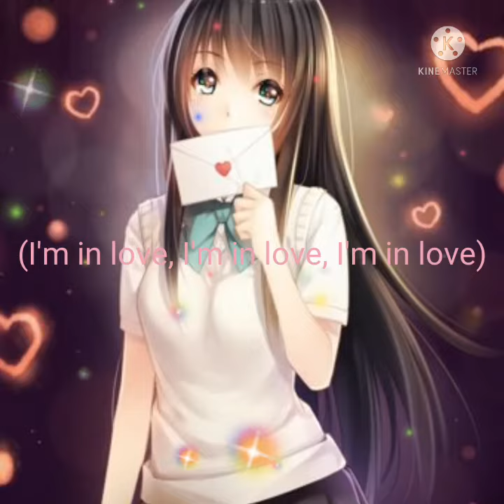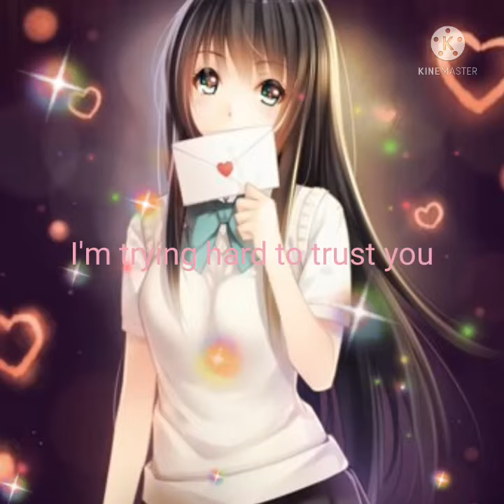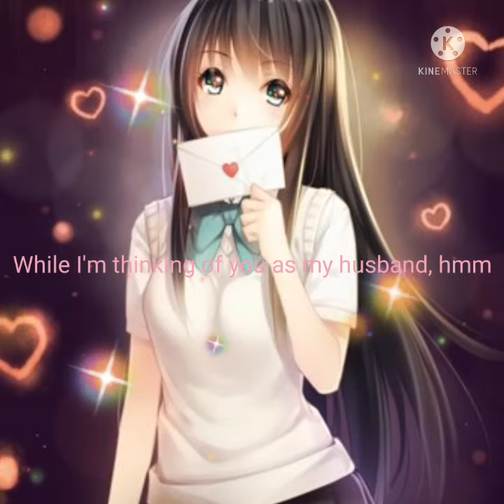nightcore - I Think I’m in Love (by Kat Dahlia) lyrics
Song by Kat Dahlia

Time's been ticking, hearts are running
Think that Cupid's up to something
You ask me how I feel, I say nothing
But lately colors seems so bright
And the stars light up the night
My feet, they feel so light
I'm ignoring all the signs
I keep on frontin'
Yeah, I stay bluffin'
I keep you wondering
Keep you hunting for my lovin'
But I crave us hugging
Yeah, I stay stubborn
'Cause I can't admit that you got all the strings
And know just how tug 'em

(In my head, yeah, you're in my head)
I think I'm in love again
I didn't think it could be true
Let alone that it would be you

My heart's pacing
I'm confused, I'm dazing
I saw something I never seen in you, it's got me shaking
I must be hallucinating
I hear it happens, I'm just saying
Babe, I'm just saying
Someone give me some paper
Someone give me some crayons
I'm feeling like a child
I need something to play on
I'm trying hard to trust you
When you say give me your hand
Baby, I'm falling
I hope you catch me when I land

(In my head, yeah, you're in my head) Oh, yeah, yeah
(In my head, yeah, you're in my head) Oh

In my dreams, you're the Dutch and I'm the Dutchess
And your blunts are always loose
So I'm in charge of rolling Dutches
And we gettin' so high
We always get the munchies
And we go for early brunches
That turn into late lunches
And we ain't got a label
We're just rolling with the punches
I make fun of your belly
And tell you to do some crunches
And you say "yeah, well your ass jiggles
Go and do some lunges"
I say "fuck you"
While I'm thinking of you as my husband, hmm

Baby, I think I'm in love again

Source: LyricFind

Songwriters: Jon Levine / Katriana Huguet / Justin Anthony Desantis

I Think I’m in Love lyrics © Sony/ATV Music Publishing LLC, Warner Chappell Music, Inc, Peermusic Publishing, Kobalt Music Publishing Ltd.